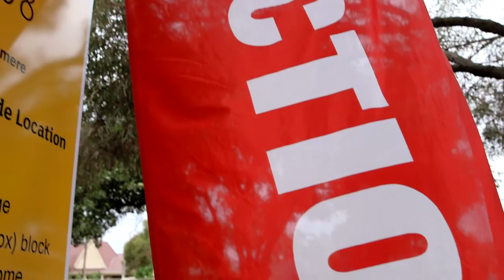Property Auction Tranmere South Australia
AJ Colman calls this Auction for David Scalamera of LJ Hooker St Peters.